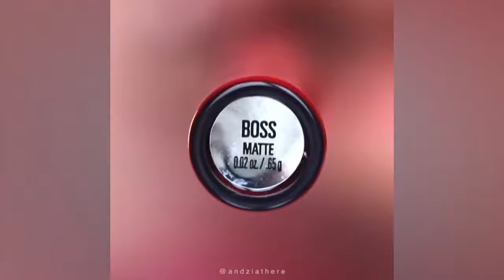How To Get Red Lips like Kylie Jenner 12 Best Red Lipsticks Tutorial Lipstick Hack Compilation